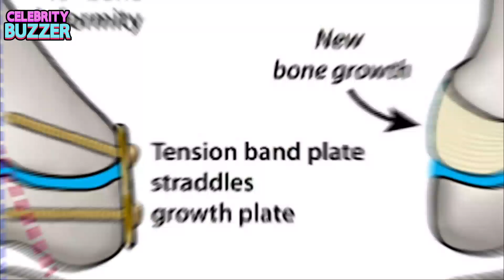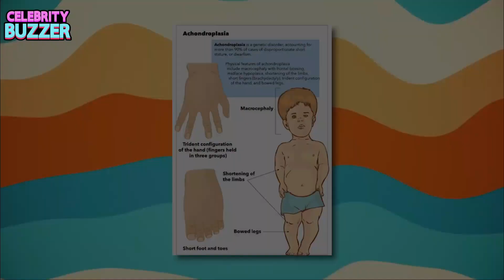Zach and Tori Roloff's Son's Scary Health Issue Revealed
In this video, we're sharing the scary health issue that Zach and Tori Roloff's son has been battling. Be sure to check out the video to see what you can do to help! Zach and Tori Roloff's Son's Scary Health Issue Revealed

It was recently revealed that Zach and Tori Roloff's son has been battling a serious health issue. We're sharing the story with you in this video, so be sure to check it out to help out! By donating to Zach and Tori Roloff's Family Fund, you can help support the family as they undergo this difficult time. In this video, we're following up on the health issue that cropped up last week on "The Roloffs." As you may know, Zach and Tori's son, Isaac, was hospitalized after exhibiting some alarming health symptoms. We've now learned more about what happened and what Isaac is going through.

We need to talk about Isaac's story and the impact that child abuse has on the victims and their families! In this video, we're sharing the scary health issue that Zach and Tori Roloff's son has been dealing with. We're so sorry to hear about this and our thoughts are with the family during this difficult time.

About us -
Welcome to Celebrity Buzzer! We are a team of entertainment enthusiasts and pop culture junkies, dedicated to bringing you the latest celebrity news and gossip. From red-carpet events and award shows to behind-the-scenes drama and juicy rumors, we've got it all covered.

Our team is constantly scouring the internet and social media for the hottest celebrity stories, and we work hard to bring you high-quality, engaging content that will keep you coming back for more. We love nothing more than dishing on the latest celebrity happenings, and we can't wait to share them with you.

We can't wait to have you along for the ride!